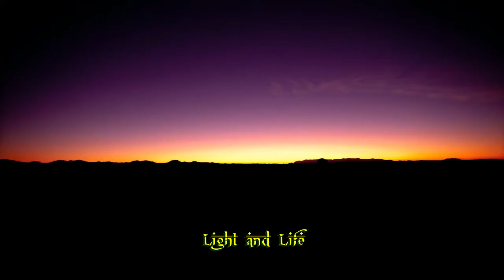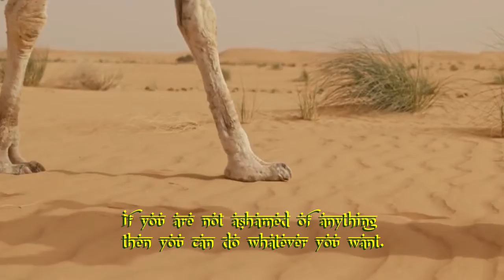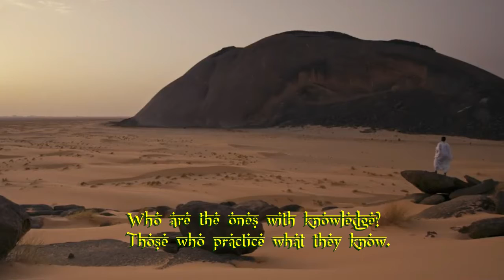Evoluindo o Conhecimento • Parceiro Internacional ✭ Por MMM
Acho muito importante evoluir o conhecimento sobre a visão daquilo que nunca tive a oportunidade de saber, principalmente diante a ótica e comportamento de pessoas e culturas distantes do meu convívio comum. Pois, já que aprender nunca será demais, pacientemente, fiz essa adaptação à apresentação de meu mais novo amigo e parceiro de ideias e projetos. Se você, também gosta de absorver para a sua mente, musica e palavras vibrantes, positivas e edificantes, não vai te custar nada gastar alguns minutos do seu precioso tempo, assistindo, escutando, lendo e refletindo sobre esse conteúdo.

Sinta-se livre para comentar e compartilhar!

• Luz e Vida
• Light and Life

• Fé
• Faith

• Confiança e Verdade
• Trust and Truth

• Amor e Perdão
• Love and Forgiveness

• Silêncio e Disposição
• Silence and Disposition

• Só Deus é Maior
• God Alone is Greater

• Paciência em tudo
• Patience in Everything

• Ser forte é dominar a si mesmo
• Being Strong Is Mastering Yourself

• Covardia é testar a fraqueza dos Outros
• Cowardice is to test the weakness of Others

• Fortalecer um ao outro
• Strengthen One Another

• Gratidão é Virtude
• Gratitude is Virtue

• Na verdade, tudo o que não o atingiu nunca o atingiria, e o que o atingiu nunca deixaria de atingi-lo.
• In truth, everything that did not hit him would never hit him, and that what hit him would never fail to hit him.

• Todos os segredos pertencem a Deus
• All secrets belong to God

• Se você não tem vergonha de nada então você pode fazer o que quiser.
• If you are not ashamed of anything then you can do whatever you want.

• É melhor andar sozinho do que na companhia do mal.
• It is better to walk alone than in the company of evil.

• É melhor falar com o conhecedor do que permanecer calado; mas o silêncio é melhor que palavras vãs.
• It is better to speak with the seeker than to remain silent; but silence is better than vain words.

• Humildade e cortesia são indispensáveis
• Humility and Courtesy is Indispensable

• Quem busca o conhecimento e o encontra receberá dois prêmios: um por procurá-lo e outro por encontrá-lo. Se você não o encontrar, ainda terá o primeiro prêmio.
• He who seeks knowledge and finds it will get two prizes: one for seeking it, and another for finding it. If you do not find it, you will still have the first prize.

• Seja gentil com o homem na terra e tenha piedade de outras criaturas.
• Be kind to the man on earth and have mercy on other creatures.

• Não critique os vícios humanos que existem em você.
• Do not criticize the human vices that are in yourself.

• Quem são os que têm conhecimento? Aqueles que praticam o que sabem.
• Who are the ones with knowledge? Those who practice what they know.

Quero informá-lo que este canal não tem interesses comerciais e financeiros, a dedicação na elaboração e melhorias de todo o conteúdo e seu contexto, está  focado no modo cultural do entretenimento e ativismo das causas as quais acredito ter poder em colaborar com aperfeiçoamento humano intelectual e social.

Aproveite, informe-se, descubra e diverta-se!

Webmaster ✭ Produtor

👍 Se você gosta, aproveite, compartilhe e assine o canal ✔